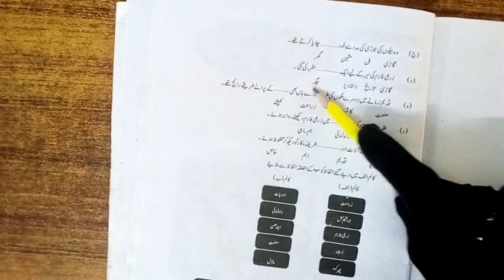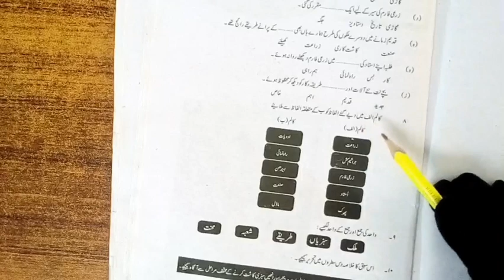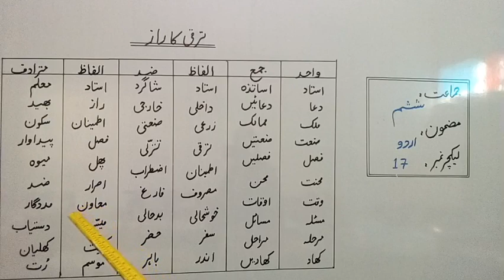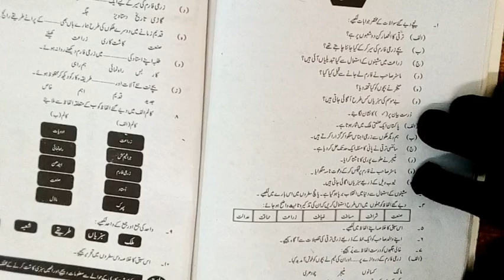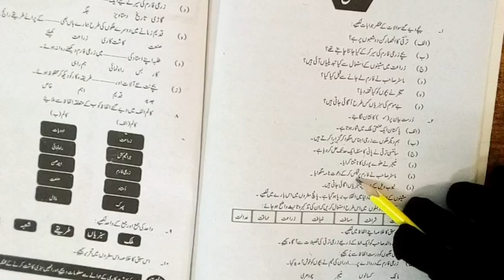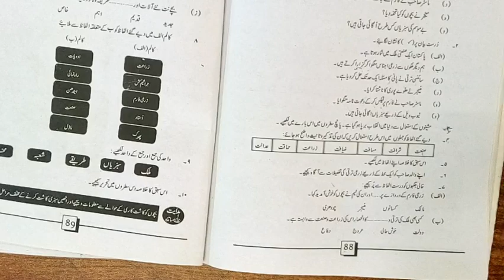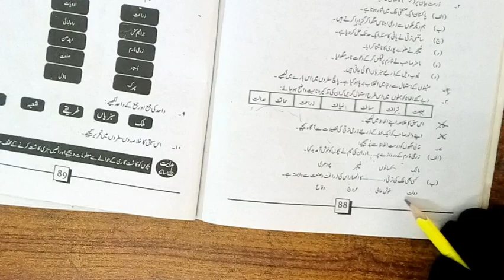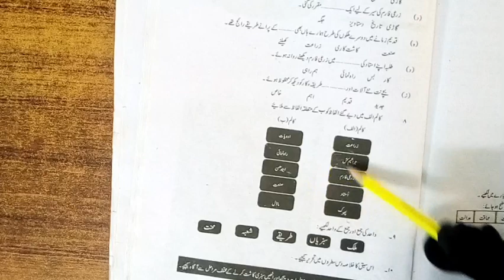VI Urdu 2T Nazam Taraqii Ka Raaz Lect#17 Day2